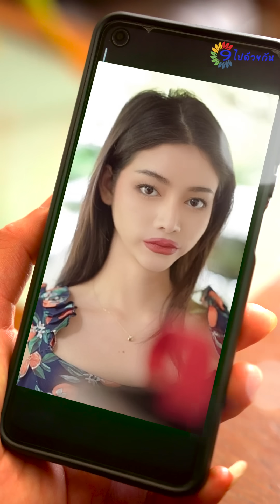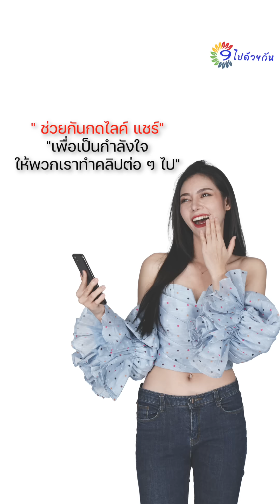อย่าปล่อยให้ความสวยความน่ารักของคุณ หลบอยู่หลังแมดเลย